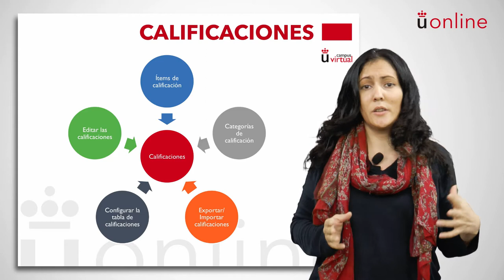Presentación del Módulo IV del Curso Avanzado de Moodle On Line (Moodle 2.6)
Vídeo presentación del Módulo 4 del Curso Avanzado de la plataforma Moodle. En esta presentación se introducen conceptos como la tabla de calificaciones y sus configuraciones.